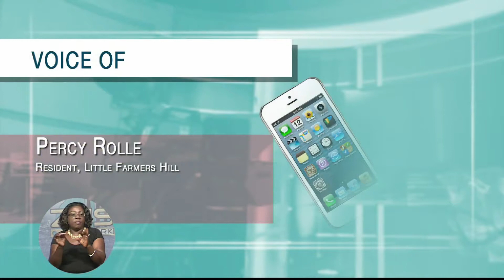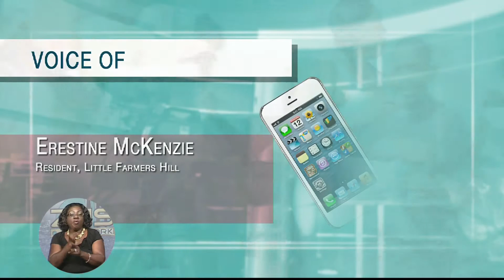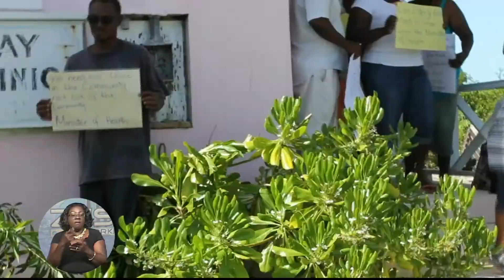Exumians Protest Clinic Relocation